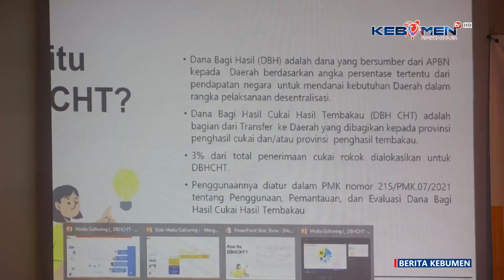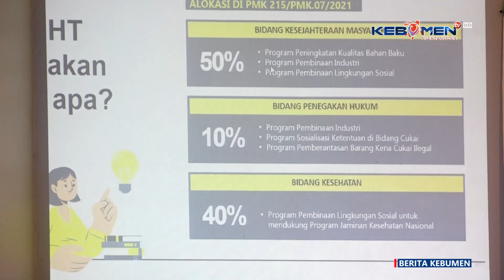Sosialisasi DBHCHT Bersama Bea Cukai Cilacap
Berita Kebumen Edisi Kamis, 3 Oktober 2024

Dinas Komunikasi dan Informatika (Diskominfo) Kabupaten Kebumen bersama Kantor Pengawasan dan Pelayanan Bea dan Cukai (KPPBC) Tipe Madya Pabean C Cilacap, menggelar sosialisasi Dana Bagi Hasil Cukai Hasil Tembakau (DBHCHT) Tahun 2024. Kepala KPPBC Tipe Madya Pabean C Cilacap Muhamad Irwan menegaskan, peredaran rokok tanpa pita cukai, merugikan negara.

- X: @kebumentelevisi